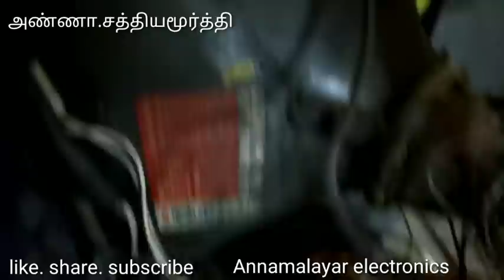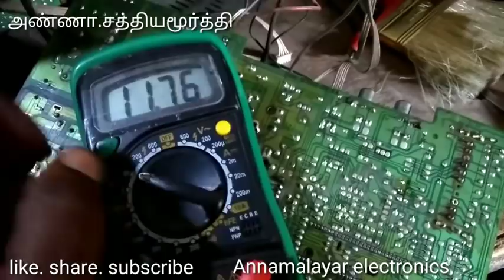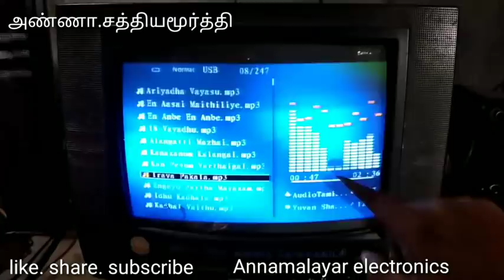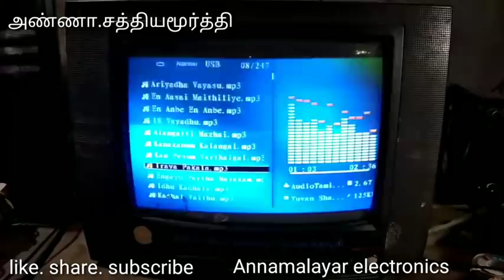Black and white picture problem